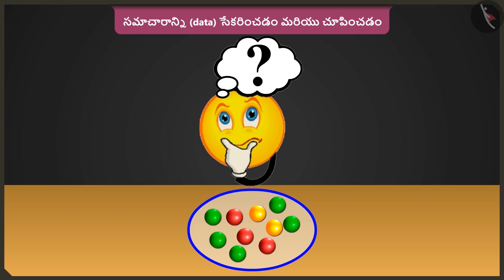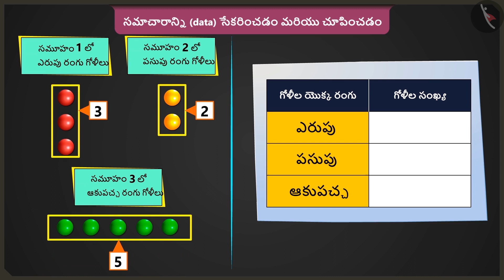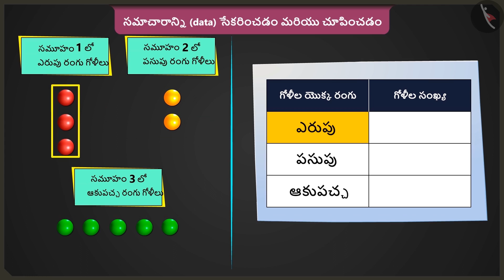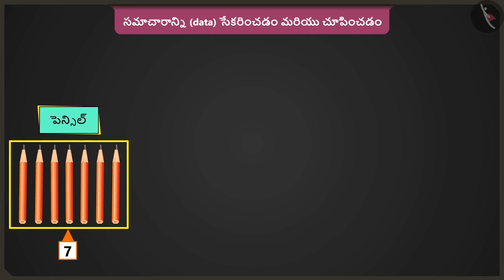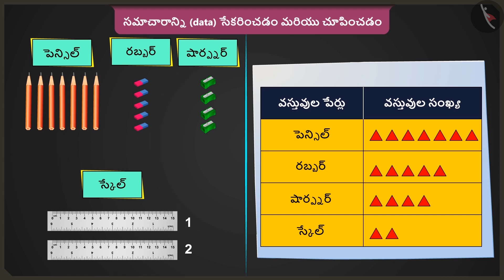సమాచారాన్ని సేకరించడం మరియు చూపడం Part 1-3 || Class 2 || తెలుగు మీడియం|| MANA TV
Subject :   లెక్కలు

Topic  :  సమాచారాన్ని సేకరించడం మరియు చూపడం